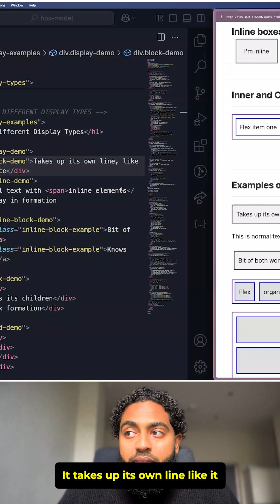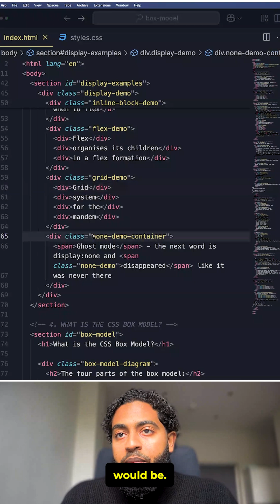Display Types Hit Different 💥 - CSS for the Mandem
Each CSS display type’s got its own vibe. Block’s bold, Flex is formation, None’s in ghost mode.